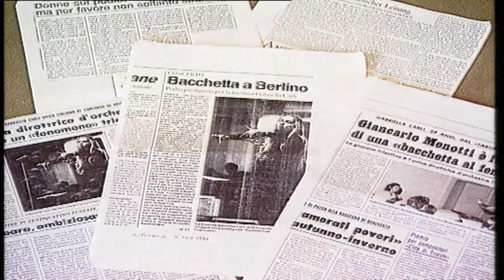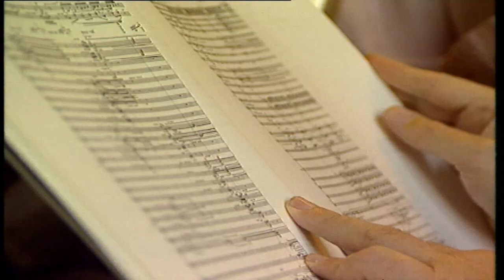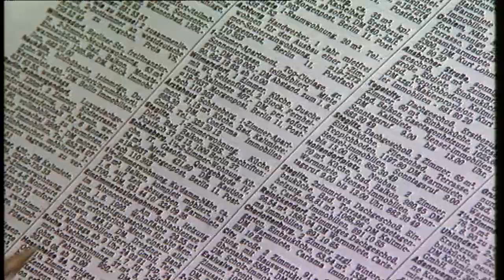RIAS Beitrag über Gabriella Carli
Dieses Video darf nur im privaten Kreis oder aus beruflichen Gründen mit Erlaubnis geschaut werden.

Die Weitergabe des Links an andere Personen ohne Erlaubnis ist strengstens untersagt.

Alle Rechte bleiben dem Produzenten vorbehalten.